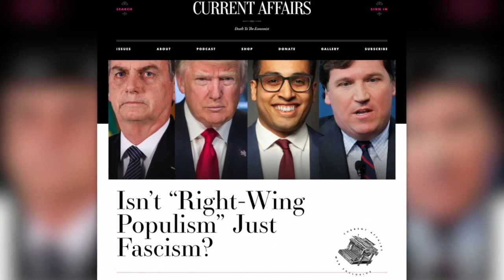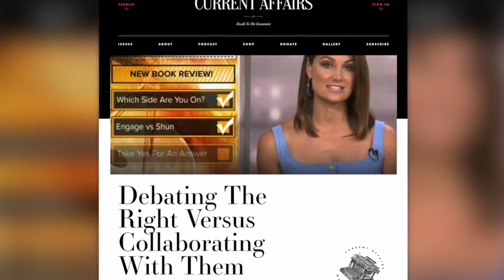Krystal Ball & Nathan J. Robinson Spar Over “Right-Wing Populism” (w/ Lance of The Serfs)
References:
Nathan J. Robinson’s Criticism of Right-Wing Populism: